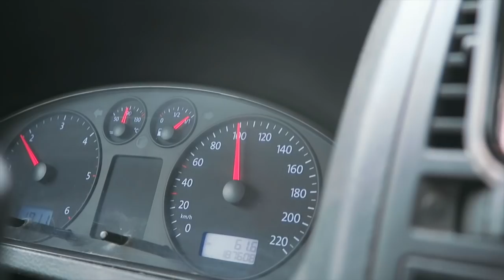Himmelfahrt am Brouwersdam & wir gehen nach Skandinavien // VANLIFE Niederlande Vlog #40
Wir sind nun endlich wieder in unserem VW Bus unterwegs und der nächste Stop ist die Niederlande, um auch hier nochmal die Familie zu sehen und gemeinsam Zeit zu haben. Über das lange Himmelfahrt Wochenende sind wir am Brouwersdam zum Wingen und Windsurfen und haben eine tolle Zeit zusammen.
Hier genießen wir nochmal die Zeit mit Family und den Kids und dann geht es im kommenden Vlog ab nach Skandinavien in den Norden.
Wir genießen es wieder sehr, um mit unserem Van / Camper unterwegs zu sein und das Vanlife fortzusetzen.

Unsere Surf Ausrüstung:

➤ Windsurf:
Board: Severne 2021 Pyro 83 Liter
Segel: Severne 2021 Blade 4,0 & Severne 2021 S-1 4,6
Mast: Severne Blueline 370
Gabelbaum: Severne 2021 Enigma Carbon 140-190